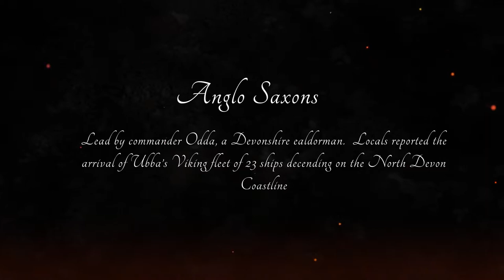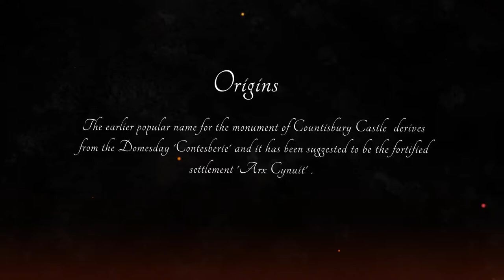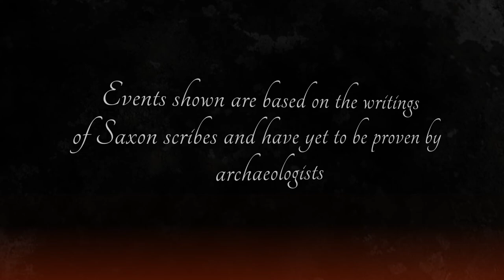Viking Invasion - a clash in the mists of time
As part of a living history project, children and staff from West Exmoor Federation joined staff from Exmoor National Park Authority to re-enact and explore the Danish invasions of the 9th century